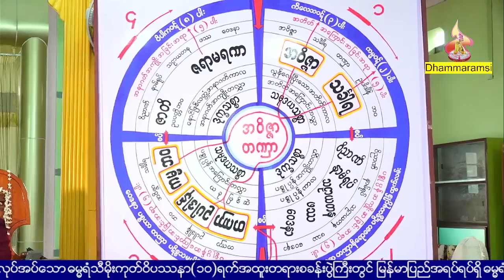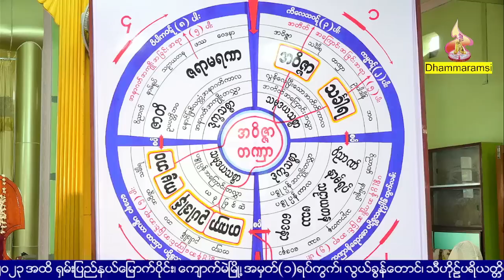အေျခခံဝိပႆနာ႐ႈပြားနည္း အလုပ္သင္ တရားေတာ္ ဓမၼရံသီဆရာေတာ္ ဘဒၵႏၲသုနႏၵ ၁၀.၅.၂၀၂၃ ညေန